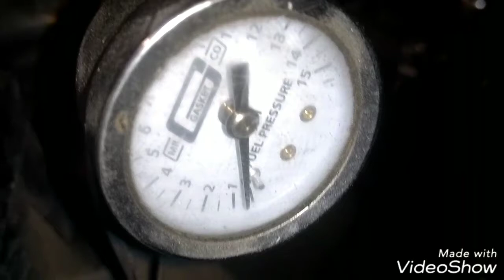L28 naturally aspirated power plant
Current powerplant for the project Z estimated 175hp